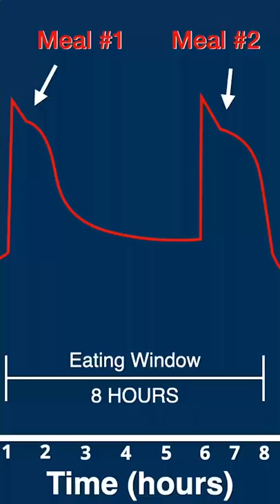Fasting: All Pain, No Gain?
Are you stalled on time Restricted Eating? I got you!! Make sure you follow these steps.

1) "Doc, what BLOOD KETONE METER do you recommend?"
2) "Doc, what can I have while fasting?"
    Fasting tea Pique Teas:
3) "Doc, how do you know if you're eating the right fat?"